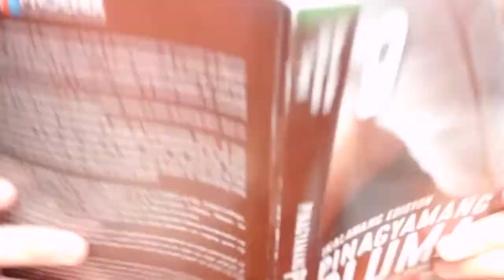CCS 2020-2021 FDays Online Cheering - 9-H Pueblo